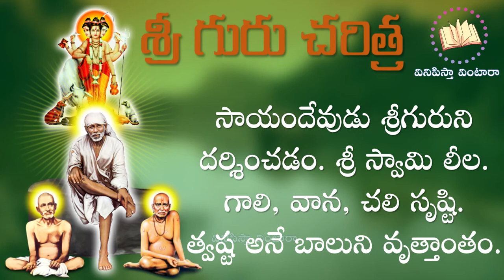Sri Guru Charithra 41| శ్రీ గురు చరిత్ర అధ్యాయం 41 || వినిపిస్తా వింటారా |Vinipistha Vintaara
vinipistha vintaara ki swagatham. ee channel dwara memu maaku telisina aneka slokaalu, vaati vivarana meetho panchukuntunnamu. Vinipista vintaara lo videos mariyu short videos dwara meeru slokaalu, vaati arthamulani suluvuga nerchukuntaarni bhavistunnam.
itlu mee
Vinipistha Vintaara.

 వినిపిస్తా వింటారా కి స్వాగతం. ఈ చానెల్ ద్వారా మేము మాకు తెలిసిన అనేక శ్లోకాలను, వాటి వివరణ తో సహా మీతో పంచుకుంటున్నాము. వినిపిస్తా వింటార లోని వీడియొలు మరియు షార్ట్ వీడియొల ద్వారా మీరు శ్లోకాలను, వాటి అర్థములని సులువుగా నేర్చుకుంటారని భావిస్తున్నాము.
ఇట్లు
మీ వినిపిస్తా వింటారా.